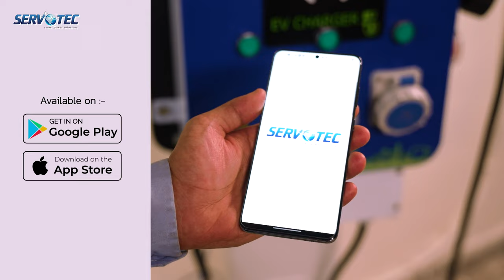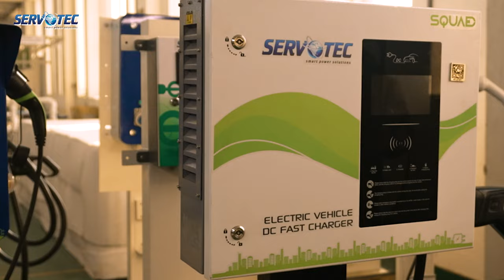Charging Made Easy with Servotech's 7.2 kW AC & 14 kW Hybrid EV Charger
Are you tired of slow charging times for your electric vehicle? Look no further than Servotech's 7.2 kW & 14 kW EV charger! Our high-powered chargers allows you to easily charge your EV, saving you time and hassle.

In this explainer video, we'll walk you through the features and benefits of our 7.2 kW EV charger, including its compact design, compatibility with most EV models, and user-friendly interface. Say goodbye to long charging waits and hello to convenient and efficient charging with Servotech's 7.2 &14 kW EV Charger.